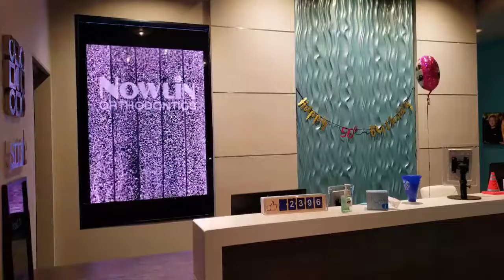New Reception area. | New type of water bubble wall logo screen in reception area | best quality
HOW TO MAKE BUBBLE WALL VERY EASY | DIY CRAFTS | LIFE HACKS

Each bubble water wall includes spectacular color LED lighting and a wireless remote control. ... Each bubble wall is a unique work of art, and you can choose from a floor standing or wall hanging design.

LIFE HACKES, DIY CAREFTS, DIY WATER PUMP, DIY WATER
FOUNTAIN, HOW TO MAKE BUBBLE WALL VERY EASY, HOW
TO MAKE, BUBBLE WALL DIY BUBBLE WALL MAKING, HOW
BUBBLE WALL LIFE HAACK, SIMPLE . DIY LIFE. HACKS, CRAFT,
HOW TO WATER FALL, WATER. FOUNTAIN, BUBBLE WALL AQUARIUM,
BUBBLE WALL PANEL, IDEAS TOP EASY BUBBLE WALL, DIY AMAZING DIY, BUBBLE WALL IN INDIA, CREATIVE  WORKERS .

2)CREATIVE INEAS, CREATIVE IDEAS
LED LIGHT WATER BUBBLE ...A NEW WAY TO GIVE YOUR HOME MORE AQUA STYLE LOOK IN LOW. BUDGET COST...===
1) DIFFERENT TYPES OF WATER BUBBLE
2) 2) SHAPER AND SIZES
3) 3) COLORS AND DESIGN
4) 4) PURPOSES AND PRICING
5) 5) LOOK AND FEEL. AN HAPPY ☺️

 LED Water Bubble Walls in Hyderabad//

DIY BUBBLE WALL | BUBBLE WATER WALL|
LED WATER BUBBLE WALL

NEW water wall with rain drops. Made by
Hydrotek

8x12 Wooden Wall Panel Installation With LED
Lights | Wall Panel Design ldeas in INDIA

Water Bubble wall screen Bubble wall in Hyderabad

Acrylic Bubble Wall Fountain 4ft x 5ft Ht.

Bubble water wall price in hyderabad
Bubble water wall best price in hyderabad
Bubble water wall price in hyderabad Hyderabad bubble wall
أهلا بكم في صفحتي

نحن نصنع جدران الفقاعات المذهلة بما في ذلك ألواح الفقاعات ونوافير الفقاعات لمنزلك أو عملك!

   ==={SHOEB SIGNS & ADVERTISING}===